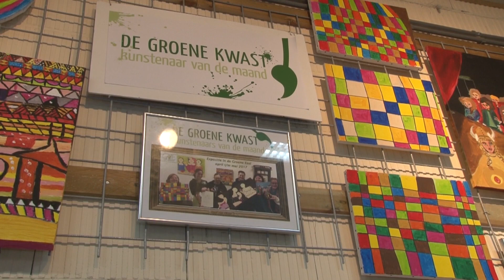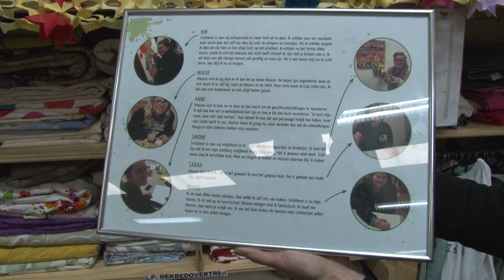Dames van 'Goed voor elkaar' openen expositie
Op 30 maart 2017 openden 6 meiden van 'Goed voor elkaar' hun expositie in kringloopwinkel De Groene Ezel. Goed voor elkaar is een unieke combinatie van een 2de hands kledingboetiek, cadeauwinkel en tevens is Goed voor elkaar een gevarieerde dagbestedingsplek voor mensen met een verstandelijke beperking. Zo maken ze zelf cadeautjes ,tassen, sieraden en de mooiste schilderijen.